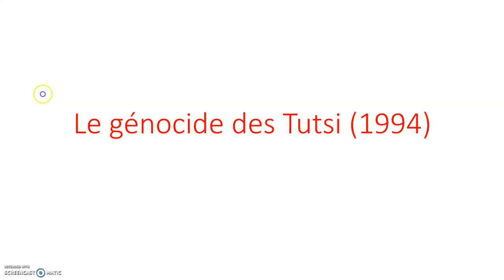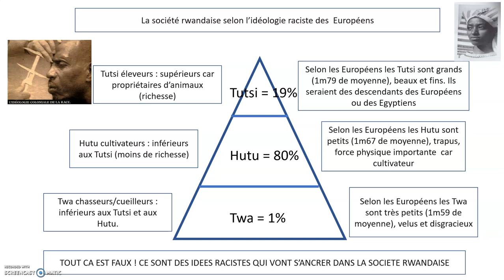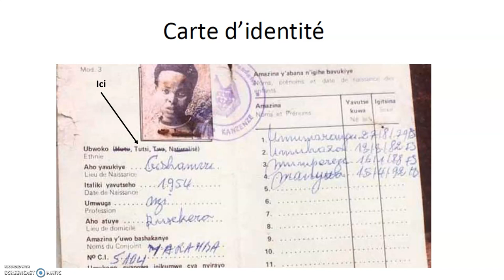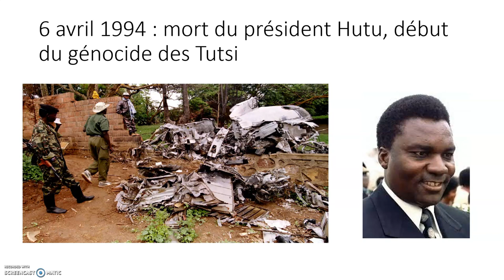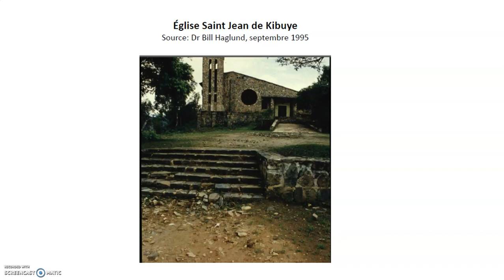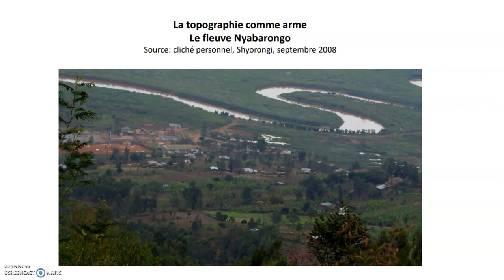Le génocide des Tutsi du Rwanda (1994)